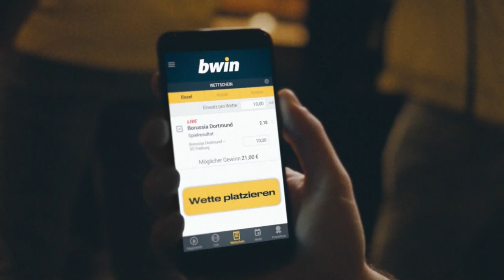Hallescher FC - Chemnitzer FC | Spieltag 4, 19/20 | MAGENTA SPORT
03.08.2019, 4. Spieltag, 19/20. Der Hallesche FC ringt den Chemnitzer FC mit 3:1 nieder.
Die Gastgeber gingen früh in der Begegnung durch Jonas Nietfeld in Führung (6.), konnten danach allerdings nicht nachlegen.
Es dauerte bis in die zweite Halbzeit, ehe der nächste Treffer fiel: Rainer Langer ließ die mitgereisten Chemnitzer Fans jubeln (50.).
Rund zehn Minuten später gingen die Hallenser durch Bentley Baxter Bahn erneut in Führung (62.), Patrick Göbel sorgte für die Entscheidung (88.).

Aufstellungen:

Hallescher FC:
Eisele, Schilk (Kastenhofer), Mai, Landgraf, Bahn, Jopek, Göbel, Guttau (Boyd), Mast (Drinkuth), Sohm, Nietfeld

Chemnitzer FC:
Jakubov, Blumberg, Hoheneder, Reddemann, Milde, Langer, Sarmov (Doyle), Müller, Bonga, Marcelo Freitas (Sturm), Bozic (Hoppe)

Bleib' immer am Ball und verpasse keine Highlights mehr:
MagentaSport: